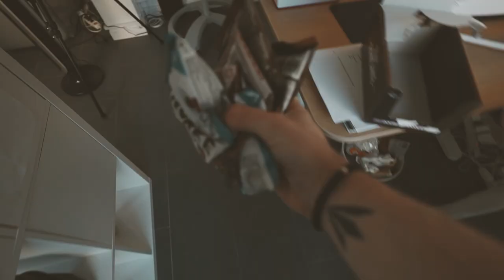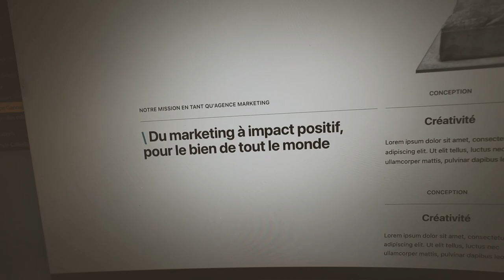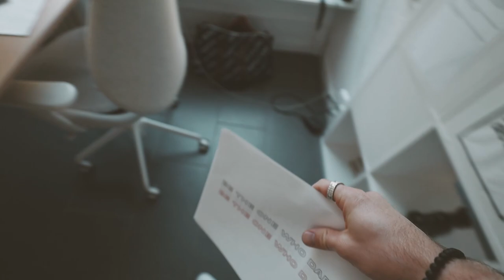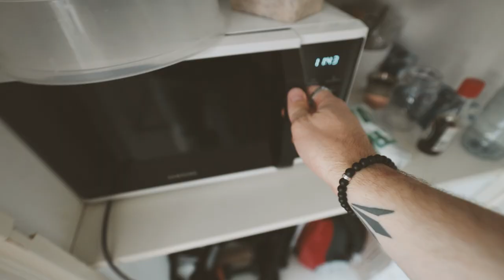Pourquoi se comparer aux autres est une chose totalement toxique !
Pour cette vidéo, je teste un format un peu plus long et plus intimiste ! J'essaie vraiment de parler à la caméra comme si je m'adressais à vous, j'espère que ça vous plaira !
Je vous raconte également une rencontre que j'ai faite il y a quelques années avec un ancien collègue de classe...une rencontre qui m'a poussé à me comparer à lui et qui m'a apprise 2 belles leçons !